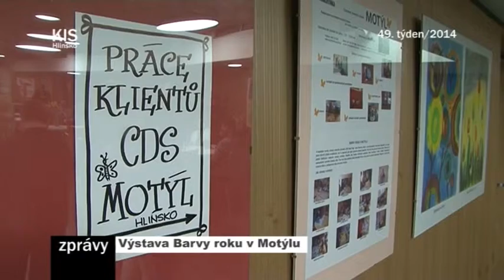Výstava Barvy roku v Motýlu